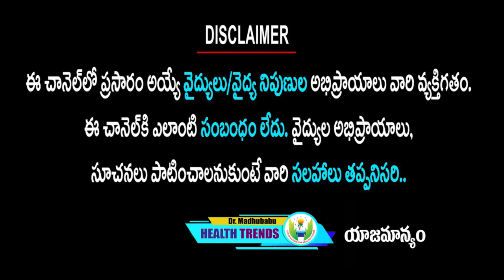ఈ ఒక్క చిన్న పనితో మీ లంగ్స్ ని మీరే ఇంట్లోనే క్లీన్ చేసుకోవచ్చు| Dr.Madhu Babu Health Trends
ఈ ఒక్క చిన్న పనితో మీ లంగ్స్ ని మీరే ఇంట్లోనే క్లీన్ చేసుకోవచ్చు| Dr.Madhu Babu Health Trends#drmadhubabuhealthtips

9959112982 కి వాట్సప్ చేస్తే చాలు డాక్టర్ గారు మీరు ఫ్రీగా సలహా ఇస్తారు.